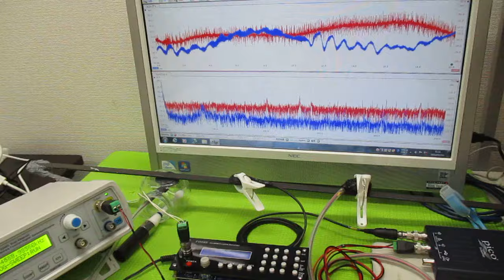対象物の振動モードに合わせた、超音波制御技術 ultrasonic-labo